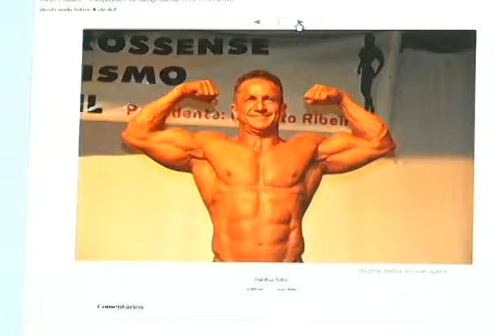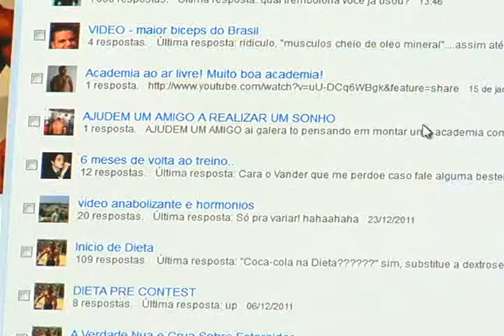0004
Materia antiga, pro MS reporter sobre Fisiculturismo e Esteroides...